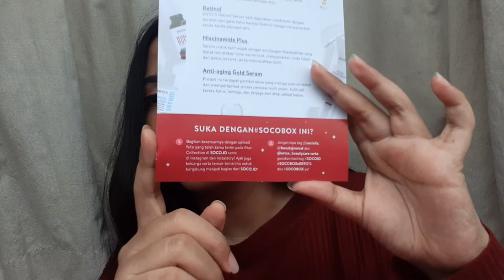UNBOXING SOCOBOX x ERTO'S | Dari Niacinamide Sampai Retinol Serum! 😱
Woohoo, pertama kalinya unboxing SOCOBOX di Youtube nih! Walaupun bukan pertama kali dapat SOCOBOX, tapi biasanya aku cuma update di Instagram sama blog. Kali ini biar konten Youtube bisa nambah lebih banyak, jadi iseng deh bikin videonya heheh.

MAKE-UP USED:
- BLP Face Base (W30)
- L'Oreal 24H Freshwear Foundation (150 Radiant Beige)
- Dear Me Beauty Concealer (W02)
- BLP Loose Powder (Medium Beige)
- Innisfree Auto Eyebrow Pencil (Black)
- Runa Moonflush (Juno)
- Physicians Formula Butter Bronzer (Deep Bronze)
- Maybelline Sensational Liquid Matte (11 Made Easy)
- Revlon Enigma Eyeshadow Palette
- Wardah Instaperfect Black Liner

- USE CODE "SBN04A672" FOR IDR 25.000 OFF AT SOCIOLLA

- USE CODE "4EPPYR" FOR IDR 25.000 BONUS AT SHOPBACK APP